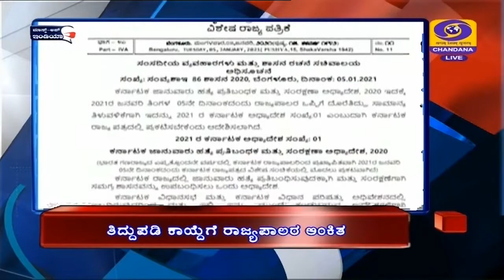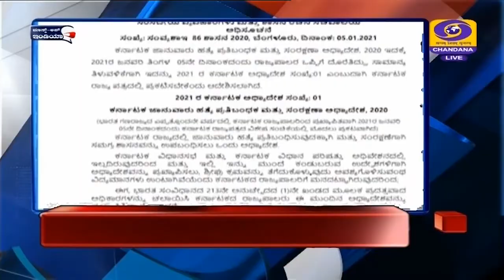DD CHANDANA NEWS 17-1-2021 1PM